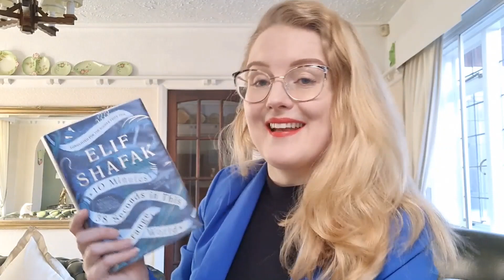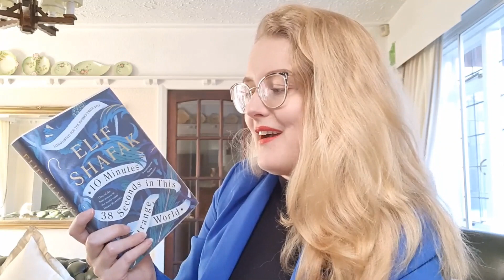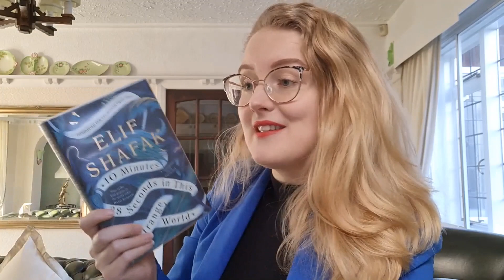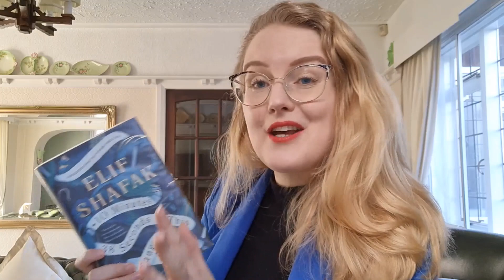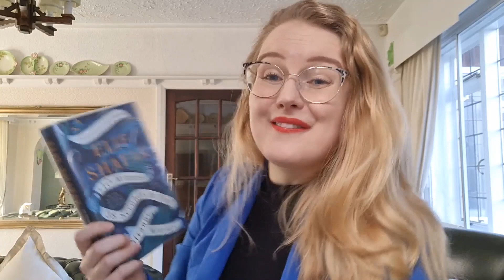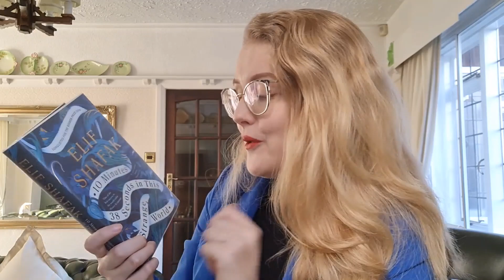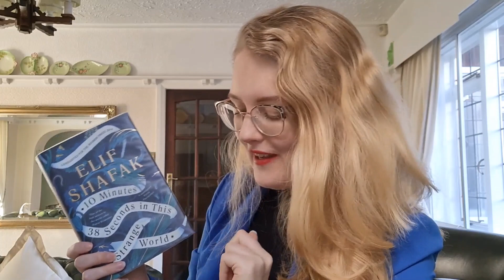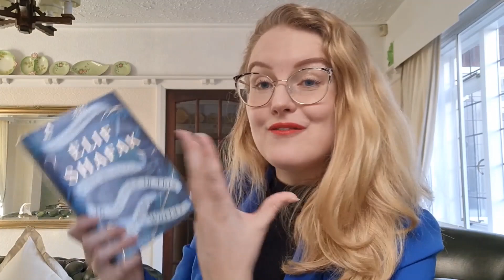10 Minutes 38 Seconds in This Strange World by Elif Shafak | Book Review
Also by Elif Shafak